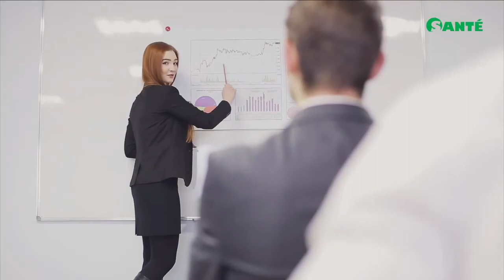Santé Moments Anion sanitary pads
Moments Anion Sanitary Napkins and Panty Liners have strong absorbing capacity for maximum leak protection. It has FAR infrared and Anion fibre core to help improve blood circulation, maintain natural pH levels and support reproductive health. Its delicately smooth and soft-to-touch cover gives comfortable protection during your period.